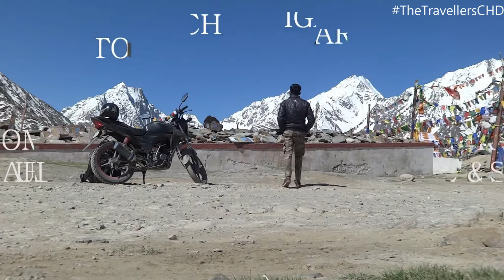First solo ride from Chandigarh to Lahaul and Spiti || Road to Spiti Valley || The Travellers Vlog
Hello guys..!!
Today we are going to share you a memory of Chandigarh to Lahaul and spiti trip. This was my first solo trip to Spiti valley. It was an epic and adventurous ride for me.

Request you to watch this video till end.

Comment down your suggestions below.

Directed By :- Lovnish Chauhan

Edited By :- Lovnish Chauhan & Raman Chaudhary